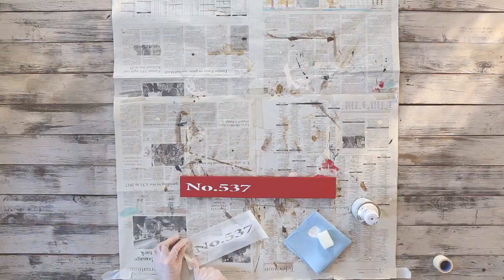ペット用品DIY：ペットウェアドレッサー【CAINZ DIY STYLE】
今回はペットウェアドレッサー DIYについてです。